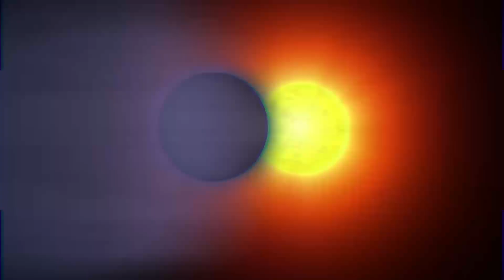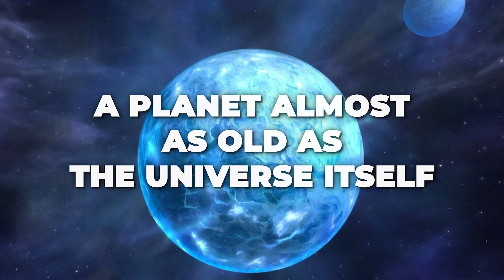The Scariest Planets Ever Discovered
Dive deep into the dark corners of the cosmos with us as we explore the scariest planets ever discovered! From planets where it rains glass sideways to worlds engulfed in eternal darkness, the universe holds some truly eerie secrets. In this video, we'll take you on a tour of these terrifying planets, explaining the strange and often hostile conditions that make them so fearsome.

Join us as we uncover the science behind these bizarre planets and what their extreme environments might tell us about the possibilities for life elsewhere in the universe.

Welcome to Cosmic Curiosities, your portal to the mysteries of the universe! 🌌

🚀 Explore the wonders of space with us as we embark on a thrilling journey through the cosmos. Our channel is dedicated to unraveling awe-inspiring phenomena that exist beyond our planet. Whether you're a seasoned space enthusiast or just looking to expand your cosmic knowledge, you're in the right place!

🌠 What can you expect from Cosmic Curiosities?

🪐 Fascinating Explanations: Dive into captivating explanations of celestial phenomena, from black holes and supernovae to the birth of stars and the structure of galaxies.

🔭 Cosmic Visuals: Immerse yourself in stunning visuals and animations that bring the cosmos to life, making complex concepts easy to grasp.

🌟 Space News: Stay up-to-date with the latest breakthroughs in space exploration, astronomy, and astrophysics.

🌌 Universe Unveiled: Uncover the secrets of the universe, from the Big Bang theory to the search for extraterrestrial life.

💡 Top 5 Educational Video Channels I am Inspired by:
✅ Channel 1 BBC Earth Lab
✅ Channel 2 Factnomenal
✅ Channel 3 Space Matters
✅ Channel 4 The Cosmological Reality
✅ Channel 5 What If